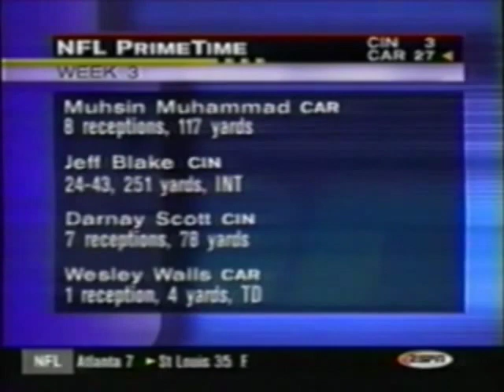Bengals vs Panthers 1999 Week 3